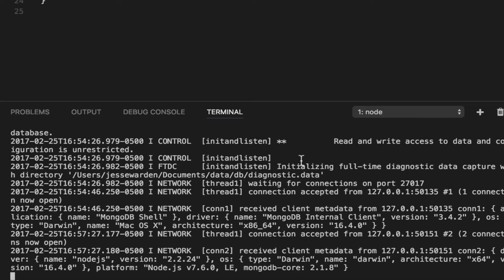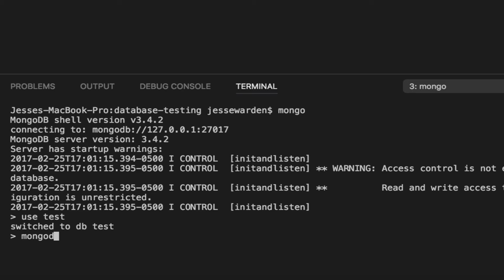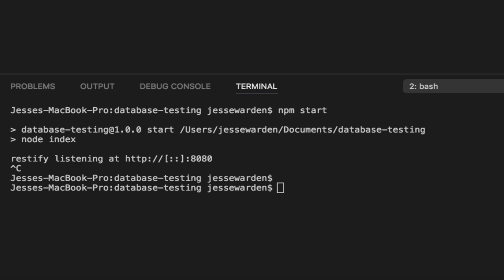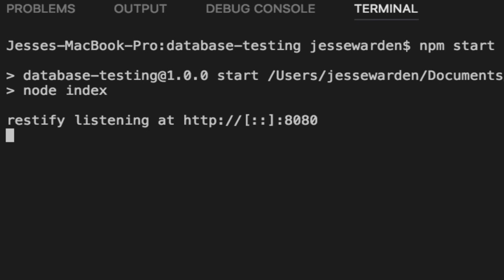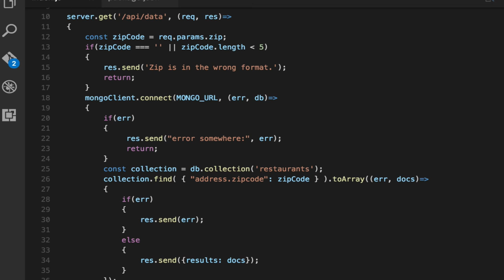Unit & Integration Testing a NoSQL Database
We cover the architecture of a Node + Mongo database setup, and show what currently works.